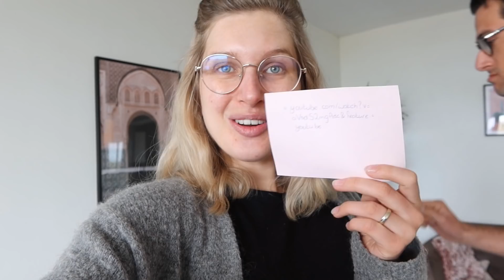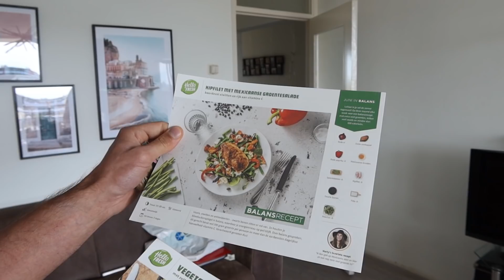AFSTYLEN VAN DE BABYKAMER 🥰 VLOG #129 | Sarah Rebecca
In deze vlog zien jullie hoe wij de babykamer afstylen met de laatste accessoires van Prénatal. Hieronder vind je linkjes naar de items die wij hebben gebruikt:

♥ SOCIAL MEDIA ♥

Wil je mij iets sturen? Dat kan:
Social1nfluencers t.a.v. Sarah Rebecca
Rietlandpark 333, Toren 9
1019 DW Amsterdam

♥ OVER MIJ ♥

Ik ben Sarah, 29 jaar en heb een grote passie voor fashion en beauty die ik hier graag met jullie deel. Naast video's over fashion en beauty maak ik ook persoonlijke video's, voornamelijk vlogs. Hier neem ik jullie mee in mijn leven en op dit moment ook in mijn zwangerschap.

♥ UPLOAD SCHEMA ♥

Nu ik in de laatste weken voor mijn zwangerschapsverlof ben aangekomen heb ik besloten mijn uploadschema los te laten. No worries; ik durf bijna zeker te zeggen dat er tot de bevalling zal plaatsvinden minstens een keer per week een vlog/video blijft komen maar ik wil/kan me niet vast pinnen op tijden en dagen.

Deze video bevat een betaalde samenwerking met Prénatal. Deze vermelding is onderdeel van de Social Code: YouTube. Voor meer informatie over deze richtlijnen, ga naar